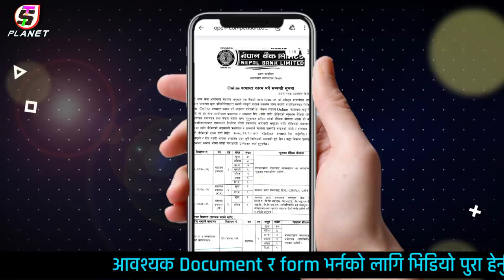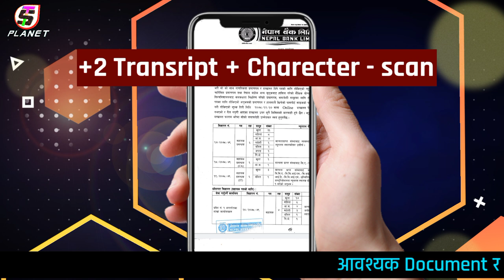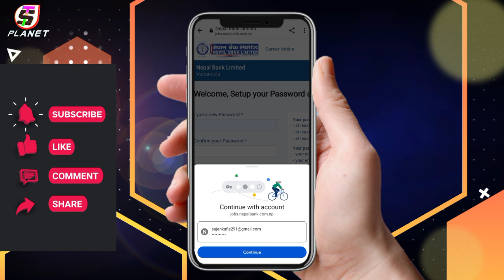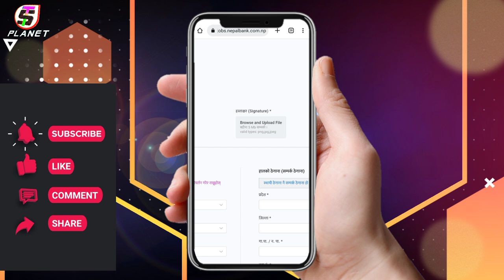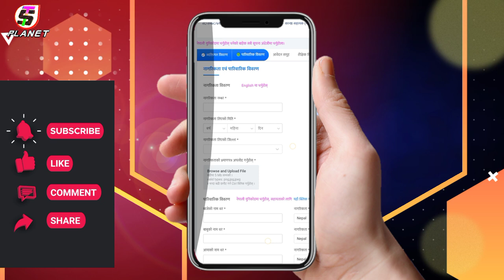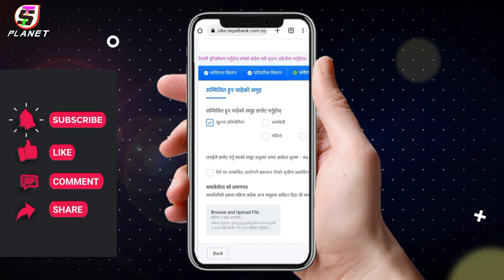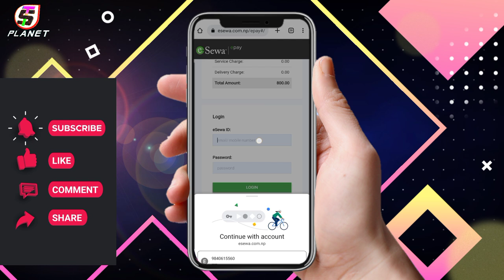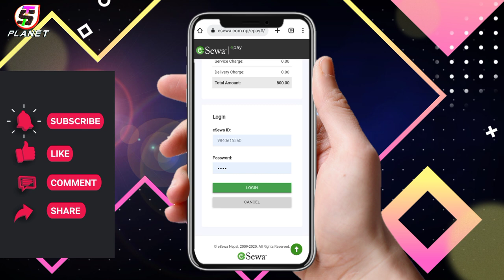Nepal bank limited vacancy | how to apply for nepal bank limited vacancy 2078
😱Nepal bank limited vacancy 2078 | how to apply for nepal bank limited vacancy | nepal bank limited online form

Hello friends, in this video i am going to give you a short and best way to apply for Nepal Bank limited vacancy 2078 .

• RELEATED SEARCH TERMS:-

Nepal Bank Limited vacancy 2078 || nepal bank job vacancy || NBL vacancy 2078 ||

nepal bank limited vacancy 2078

nepal bank limited exam preparation,

nepal bank limited level 4 salary

nepal bank limited salary nepal bank limited exam date 2078

nepal bank limited exam preparation level 4

nepal bank limited exam preparation level 4 2078

syllabus of nepal bank limited level 4,

vacancy of nepal bank limited syllabus of nepal bank limited level 3.

salary of nepal bank limited,

nepal bank limited gold tester salary

nepal bank limited gold tester question nepal bank limited gold tester syllabus

gold tester nepal bank limited

smart gk nepal bank limited level 4

nepal bank limited new syllabus for level 4 nepal bank limited vacancy

______😘साथिहरु तपाईहरुको अमुल्य सल्लाह सुझाब तथा जिज्ञासा लाइ तल कमेन्ट बक्समा लेख्न छुट्ला है 😘 __

©S-Technical Planet